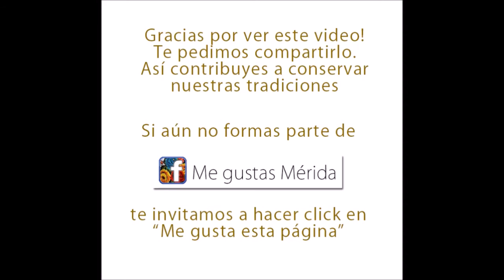Jarana Las Mujeres que se Pintan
Jarana Las Mujeres que se Pintan. Vaquería del 11 de febrero 2019. Mérida, Yucatán, México. Ballet Folklórico Juvenil del Ayuntamiento de Mérida. Mérida, Yucatán, México